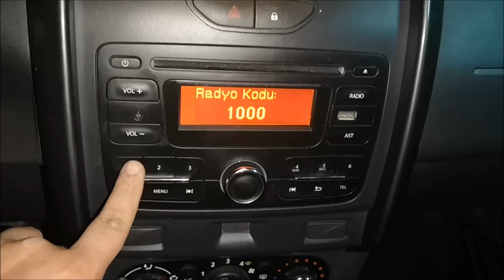DACIA DUSTER SYMBOL CLIO TEYP KODU NASIL GİRİLİR ?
dacia duster tamirattadilat Renault gurubu biçok aracın teyp kodu girişleri aynı şekilde kodu yazıp onaylayın. Teyp kodunu bilmiyorsanız yorum yapın.